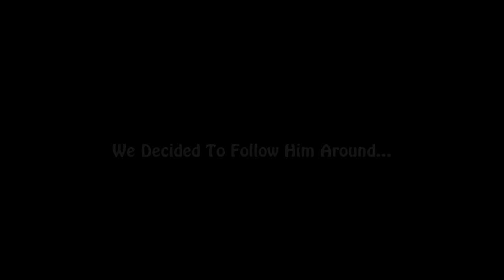Clown Visit to CHCI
A clown appeared at CHCI, we followed him.